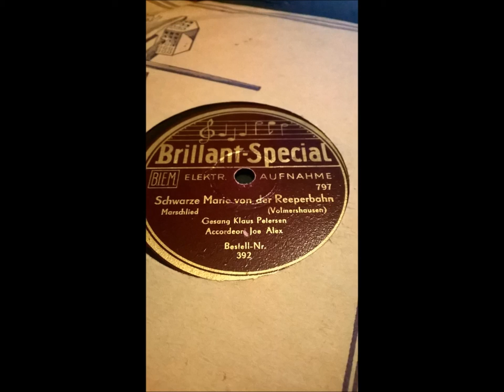Klaus Petersen (=Kurt Richter) Schwarze Marie von der Reeperbehn